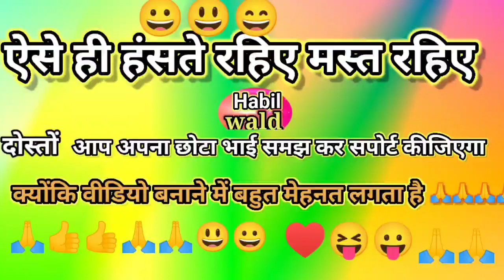school jao jaldi funny monkey video comedy स्कूल जाओ जल्दीbloggingguide Habil wald 🙏🙏👍 कॉमेडी वीडिय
School jao jaldi funnymonkey comedy
School jao jaldi comedy

स्कूल जाओ जल्दी फनी मंकी कॉमेडी वीडियो
Animal and woman funny video

Short funny animal video clips

हाबील वर्ल्ड में आपका स्वागत है 🙏🙏🙏
comedy video
animals comedy
dog comedy
thank you comedy
monkey comedy
dog comedy
monkey comedy
Venky comedy
monkey comedy